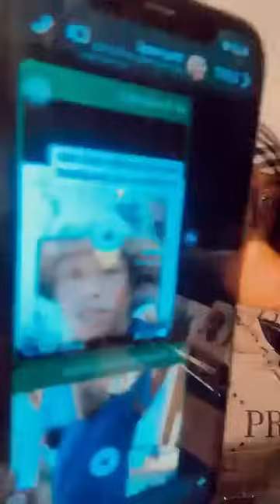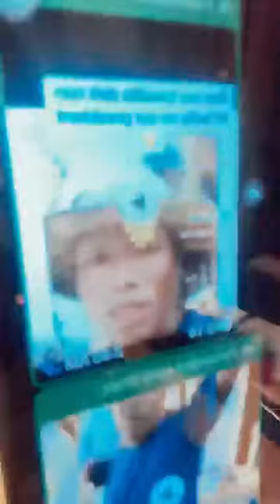TINUBU NI OKO IYA YIN September 4, 2024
RELIGION BRING HUNGER IN NIGERIA